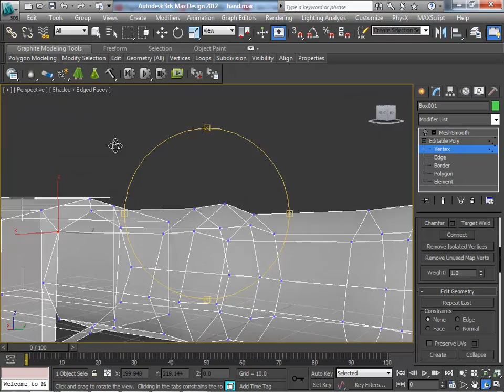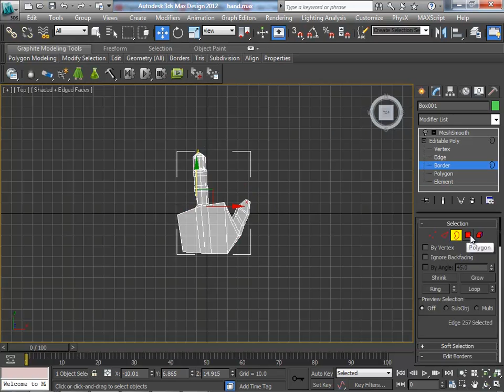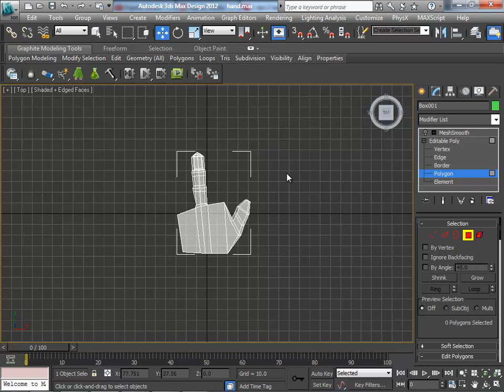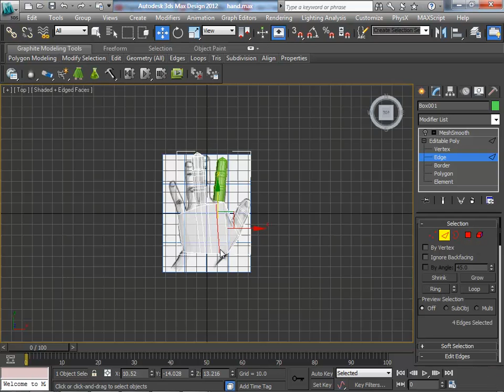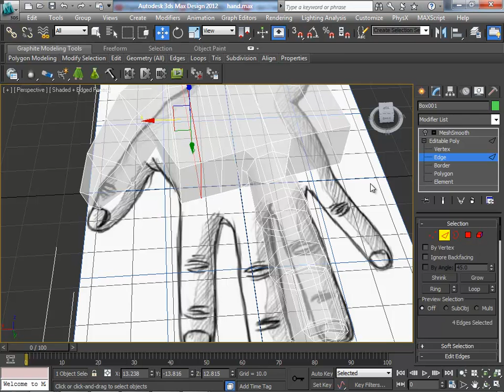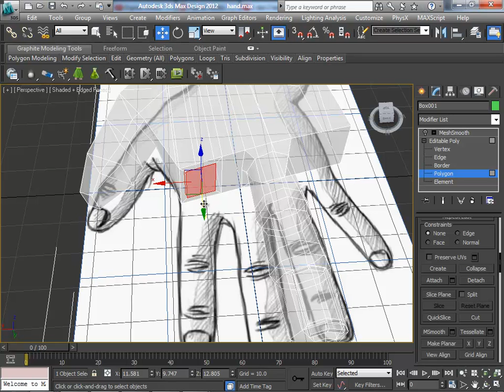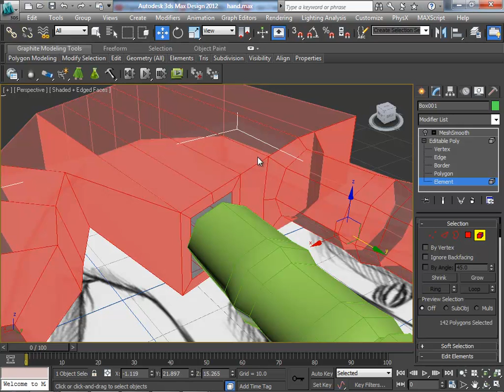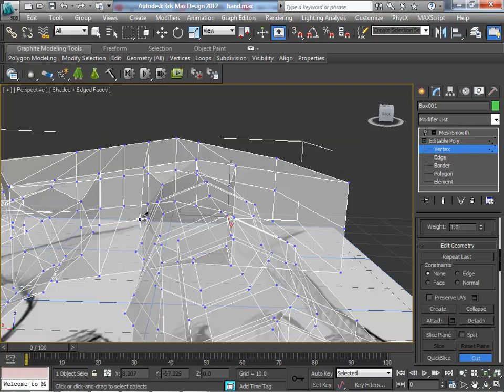Tutorial Modeling With 2D Sket In 3Ds Max 2012 Part 5